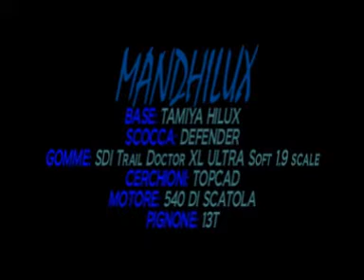MANDHILUX - DEFENDER in CAVA 31052008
MANDHILUX
BASE: TAMIYA HILUX
SCOCCA: DEFENDER
GOMME: SDI Trail Doctor XL ULTRA Soft 1,9 scale
CERCHIONI: TOPCAD
MOTORE: 540 DI SCATOLA
PIGNONE: 13T